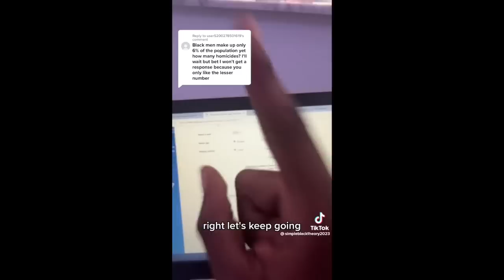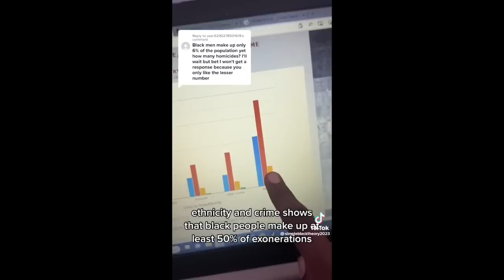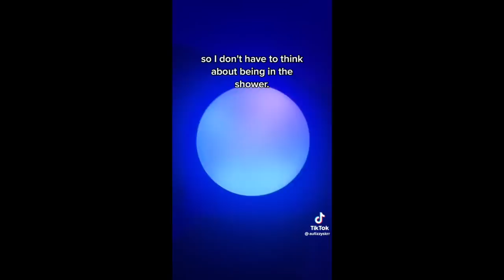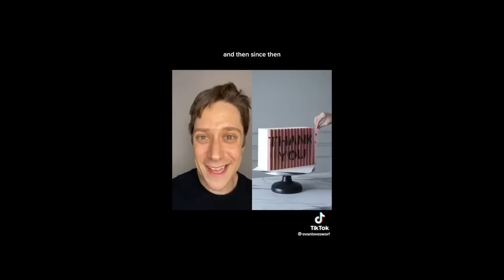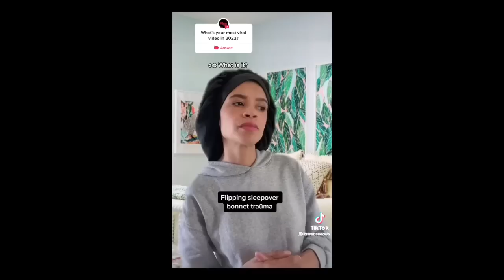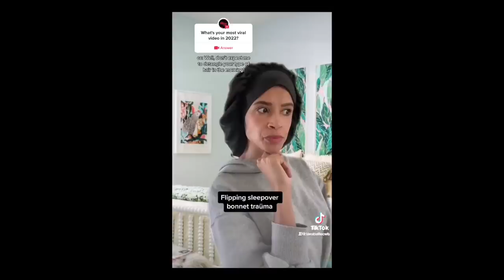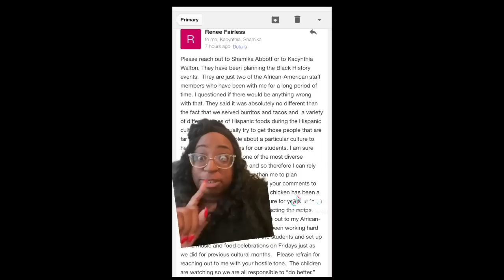leftist tiktoks for girl gamers